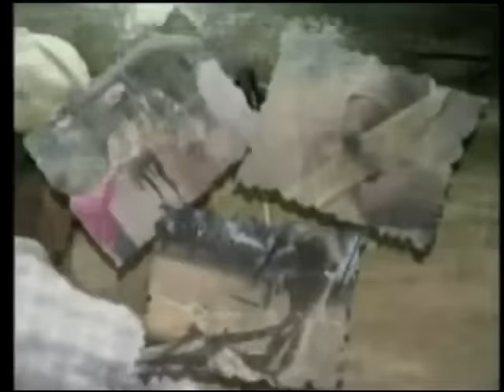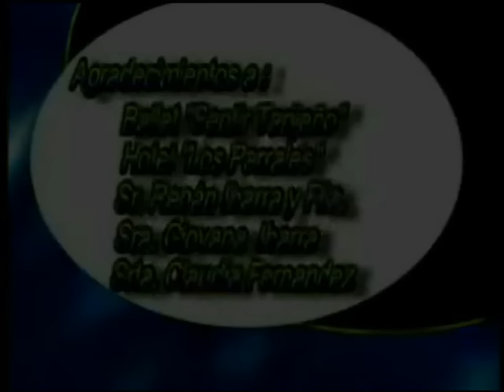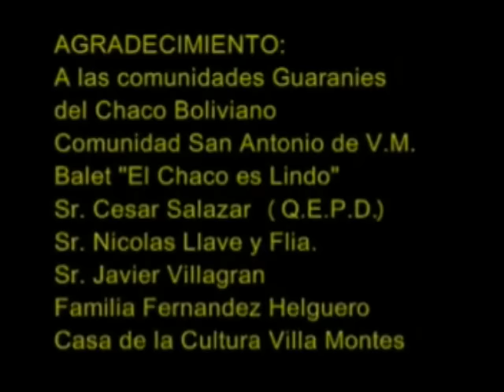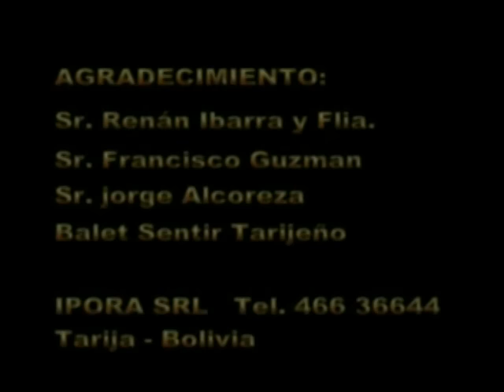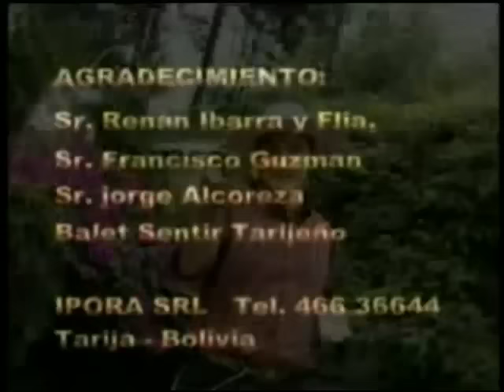Dalmiro Cuellar Vs El Chaqueño Palavecino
Unete a Nuestro Grupo de Alabanza a Dios
Pues Darle Me Gusta a Nuestra Pagina en Facebook
Hola Amigos con Ustedes quiero compartir este video con unn compilado de las canciones de Dalmiro Cuellar y el Chaqueño Palavecino espero que les guste y compartan con sus amigos

Los Invito a Escuchar Nuestra Radio Online
Funcionando Actualmente (por favor una Vez dentro de la radio dar click al boton me gusta al lado del reproductor)

Por Favor Ayudanos Con Nuestra Pagina Por que con Fé Podremos estar con DIOS